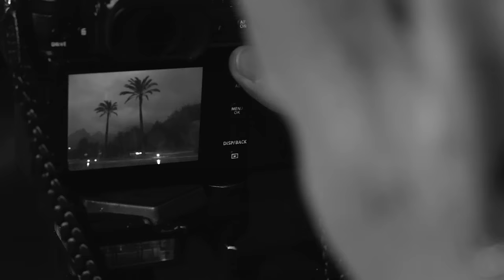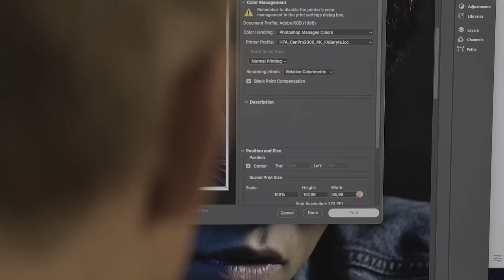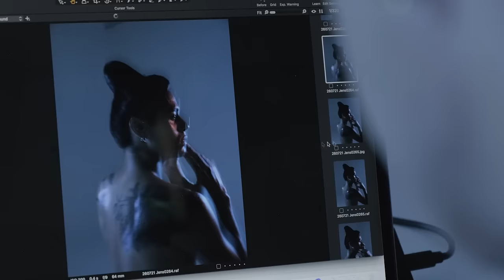GFX100S: "More than Full Frame" x Søren Solkær/ FUJIFILM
Photographer Søren Solkær from Denmark shares his experience with GFX100S.
See his great work using GFX100S.